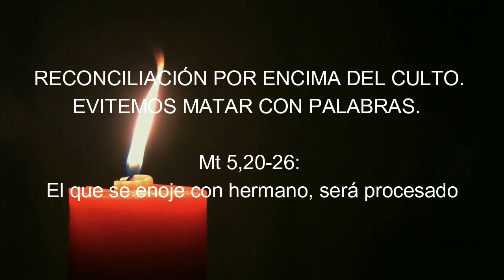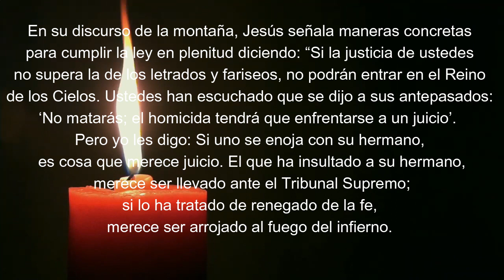EP3 10 04 Jueves 10ª semana Tiempo Ordinario: ES MUY GRAVE MATAR CON PALABRAS. RECONCILIÉMONOS